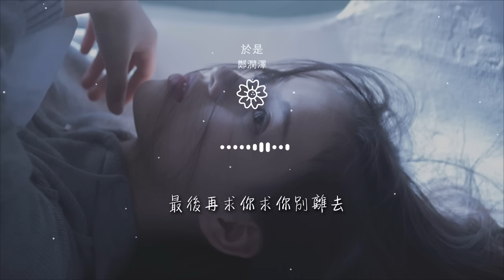鄭潤澤 - 於是『忘不了你我互相的甜蜜』【動態歌詞Lyrics】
於是

00:00  作詞 : 鄭潤澤
00:01  作曲 : JD_Kwan/鄭潤澤
00:07 後期：Yhon
00:14 窗外下着雨 房間裏依然很冷清
00:21 等着你出現 從來沒改變

00:28 昨晚想到你 被寂寞包裹的恐懼
00:35 等待黎明 等待深愛 的你
00:41 能不能留下來再陪我數次星星
00:48 能不能別提起念念不忘的他
00:55 能不能告訴我你這次離開的各種原因

01:03 只能和孤獨親密 像小孩想要星星
01:10 忘不了你我互相的甜蜜
01:17 是你給我的最後的記憶
01:24 鬆開的手再抓不緊
01:28 等雨後等天晴

01:32 一起走的路都泥濘 沉睡嚮往的夢境
01:38 說來又說去還放不下你
01:45 最後再求你求你別離去
01:53 即便現實都已看清
01:57 鏡子兩面我破碎又織起

02:01 倔強的我最後過回了沉溺
02:08 漸漸兩路模糊我視線
02:12 有一瞬間就將我凍結
02:15 重新連接的愛卻又只能夠妥協
02:23 於是我們又錯過了時間

02:26 烏雲密佈了整個藍天
02:32 忘不了你我互相的甜蜜
02:39 是你給我的最後的記憶
02:46 鬆開的手再抓不緊
02:51 等雨後等天晴

02:54 一起走的路都泥濘 沉睡嚮往的夢境
03:01 說來又說去還放不下你
03:08 最後再求你求你別離去
03:15 即便現實都已看清
03:19 鏡子兩面我破碎又織起

03:23 最後我會承認 無法改變結局